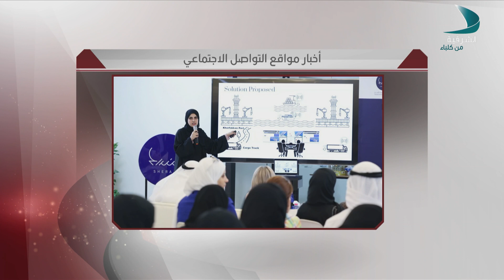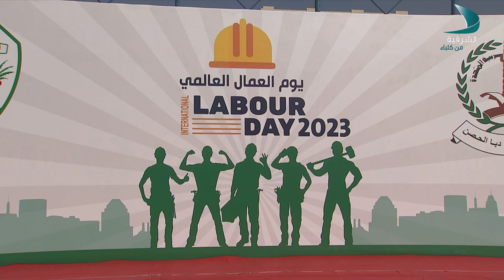حديث المساء | الضيفة ندى جمال الزرع - صاحبة مشروع المرسم للفنون